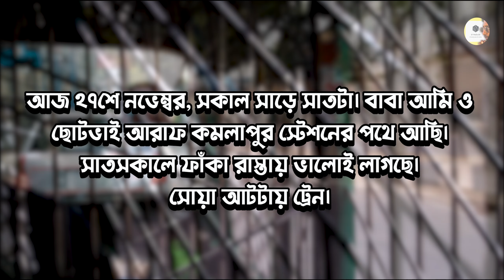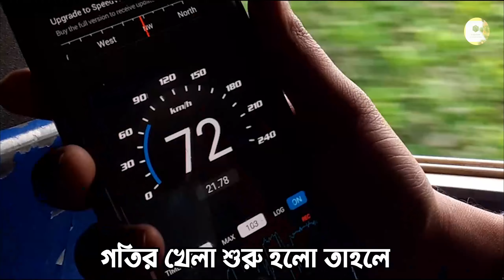Sirajgonj tour via Jamuna Bridge | Crossbar and Closure | Vlog 2 | DFMediaBD *NEW*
ঘরে বসে থাকতে থাকতে ভালো লাগছিল না, তাই ভাবলাম ঘুরেই আসি কোথাও থেকে! অনেক ঘেটে সময় ও দূরত্ব অনুযায়ী বাছাই করলাম সিরাজগঞ্জ জেলাকে। যমুনা ব্রিজ পার হয়ে যাবো আমরা। আসুন এই কু ঝিক ঝিক ট্রেন জার্নি ও সিরাজগঞ্জের মনোরম স্থানগুলি উপভোগ করি।

ভিডিওটি ভালো লাগলে লাইক করতে ভুলবেন না। এছাড়াও শেয়ার করে জানিয়ে দিন বন্ধুদের আর কমেন্টেবক্সে দিন আপনার মতামত.